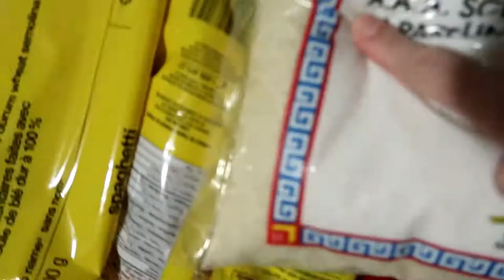An Announcement | November 3, 2018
The mannequins creep me out again and I talk about a thing that I'm happy for.

Equipment:
Camera: Canon G7x Mark II
Tripod: Manfrotto MTPIXI-B PIXI Mini Tripod
Editing Software: Filmora